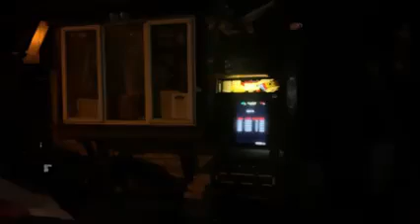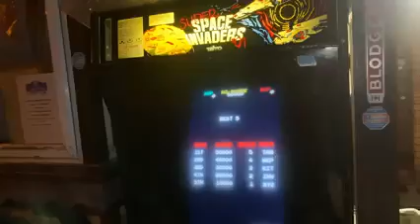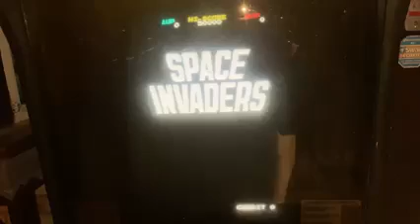Original space invaders machine working in the Jaywick Sands street,Shine On— 2021￼